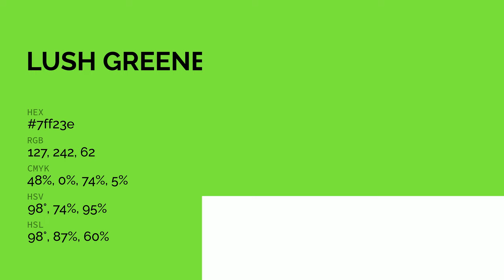Lush Greenery color 7ff23e hex color - Green color - Warm color 7ff23e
What color is Lush Greenery ? 7ff23e hex color - Green color - Warm color 7ff23e

Hex 7ff23e Color Code is also known as Lush Greenery color.

Hex 7ff23e Color code in RGB color code model is created after adding 49.80% red color, 94.90% green color and 24.31% blue color.
Hex 7ff23e Color code in CMYK color (process color) code model is generated after subtraction of 47% cyan, 0% magenta, 74% yellow and 5% black.